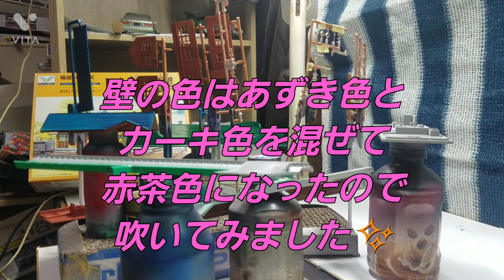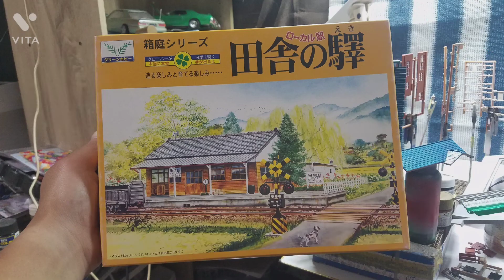今回も田舎の駅を制作中で中間色で色分けをしてみました✨🎨🚉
今回も箱庭シリーズの田舎の駅を制作中で中間色を吹いてみました✨
色分けしました🎨✴😁👍🚉